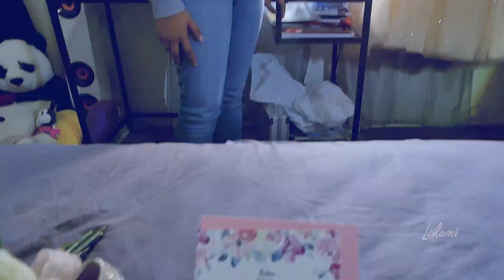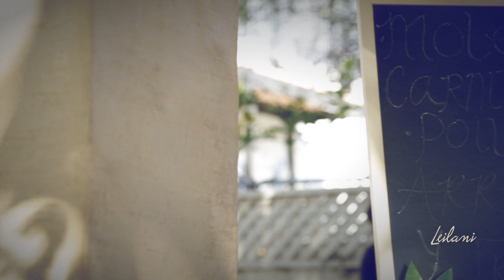INTRO DE LEILANI 2018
XV LEILANI INTRO